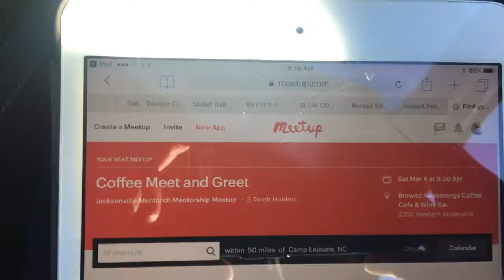Tay's Day Vlog 007: Journal of a Tech Startup Founder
Tay’s Day Vlog 007: This vlog is about my journey as the founder of our mentorship tech startup “Mentorch”. You will see my life and business as we build the next tech startup. Please join us here every Monday for a new episode.

Free Music Tribe
Song Name: Paul Flint
Artist: Sock it to em